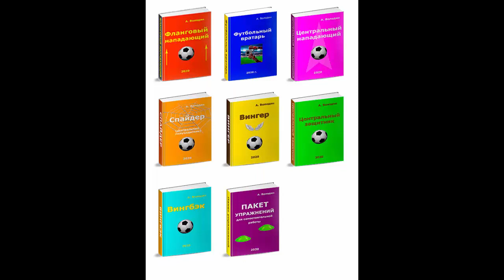Амплуальные законы ведения игры для спайдера